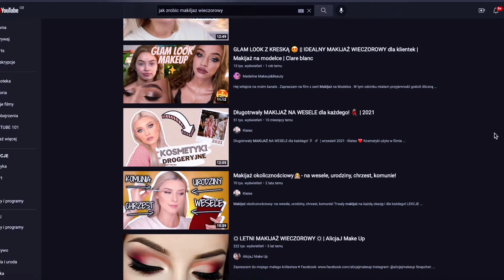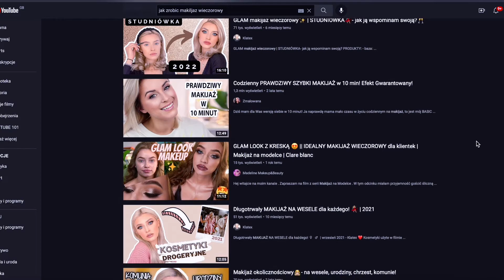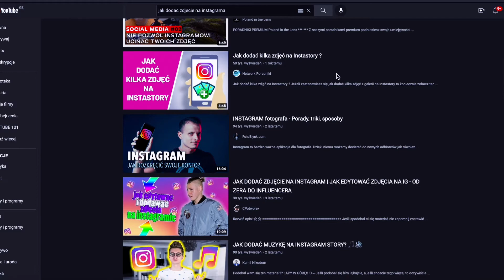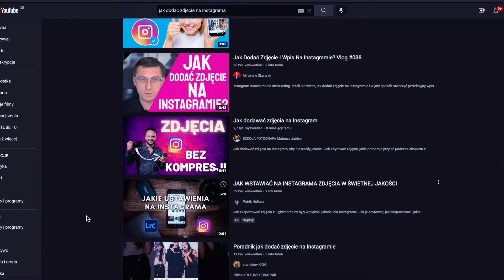Jak zdobyć WIĘCEJ WYŚWIETLEŃ na YouTube || Sprawdzona metoda dla początkujących Youtuberów 💪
Jak zdobyć więcej wyświetleń na YouTube jako początkujący twórca, to pytanie przewija się często w sekcji komentarzy na tym kanale. Dlatego w dzisiejszym filmie przedstawię Wam najszybszą metodę jak dotrzeć do nowych widzów, jak zdobyć więcej wyświetleń, a także jak szukać pomysłów na filmy, które widzowie będą chętnie oglądać 😊👍

Część z linków powyżej to linki afiliacyjne, tzn że kupując przedmiot z tego linka ja dostanę małą prowizję natomiast Ty zapłacisz dokładnie tą samą cenę. Dzięki temu wspierasz mój kanał, za co serdecznie dziękuję!!🥰🥰

⏰Rozdziały⏰